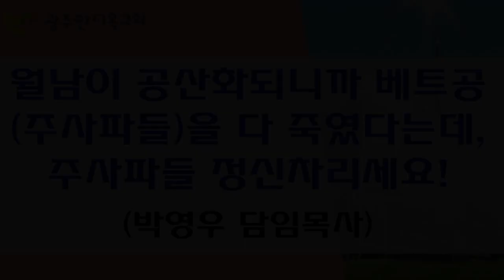월남이 공산화되니까 베트공(주사파들)을 다 죽였다는데, 주사파들 정신차리세요!